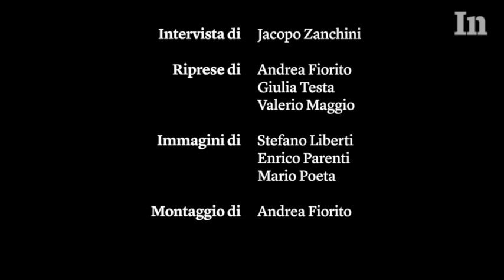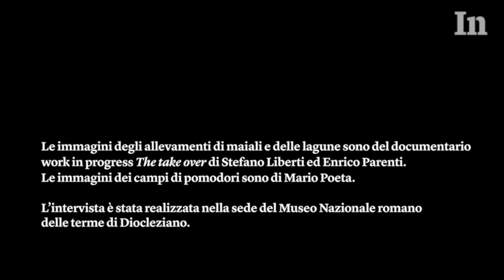Stefano Liberti - Chi decide cosa arriva sulla nostra tavola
Stefano Liberti, autore del libro “I signori del cibo. Viaggio nell’industria alimentare che sta distruggendo il pianeta” (Minimum fax 2016), ha seguito la filiera di quattro prodotti alimentari – la carne di maiale, la soia, il tonno in scatola e il pomodoro concentrato – per scoprire come si sta trasformando il mercato globale del cibo.